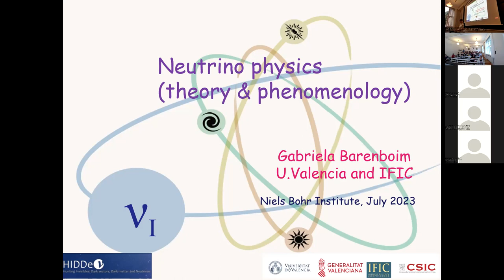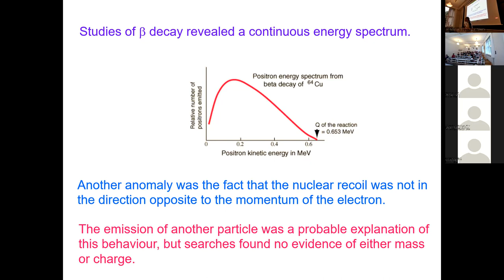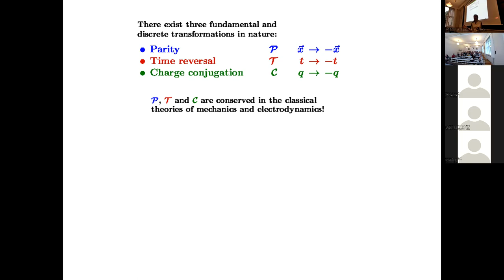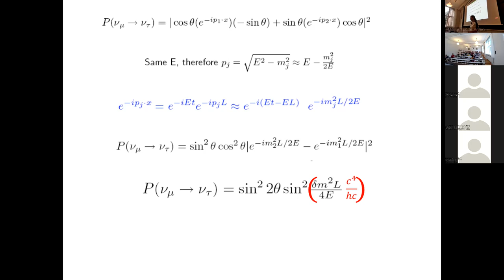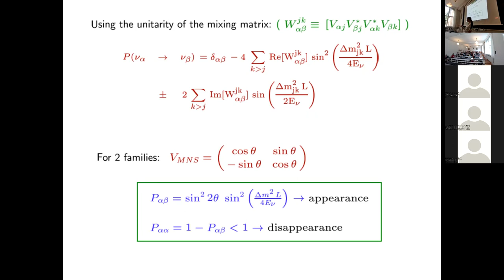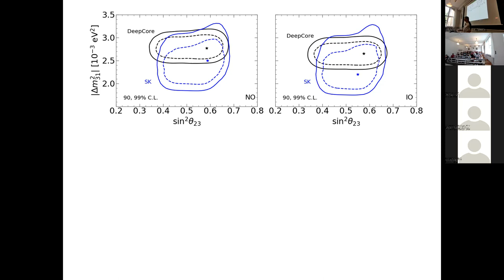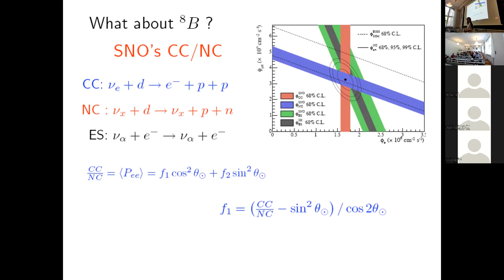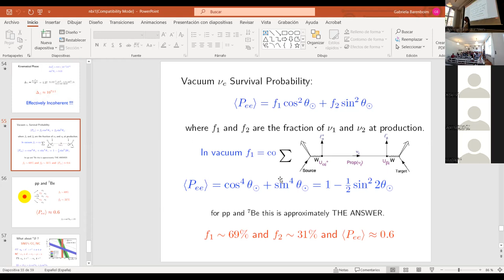Neutrino theory & phenomenology (Gabriela Barenboim) - Lecture 1/3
Speaker: Gabriela Barenboim (University of Valencia & IFIC (UV-CSIC))